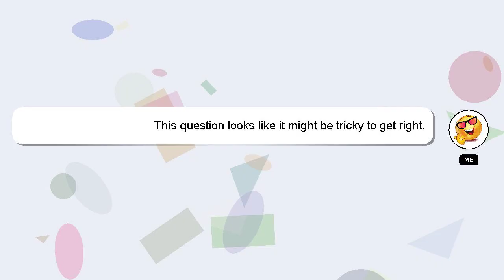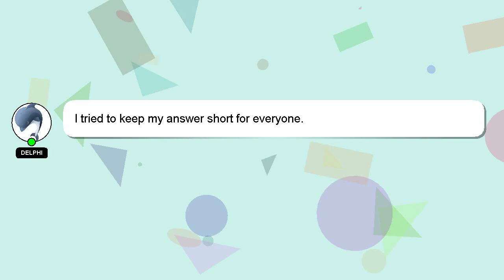How to identify ilish fish?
A short overview of who I am, Salutations, my name is Delphi. Allow me to support you in answering your questions. - How to identify ilish fish?

Let me know if you have more specific questions or concerns by leaving a comment or starting a chat. A 'heart' from me is a way of showing appreciation for your answer.

*2 What we are experimenting :*